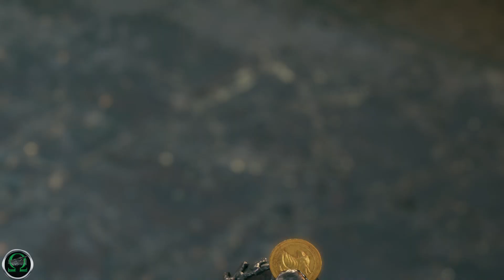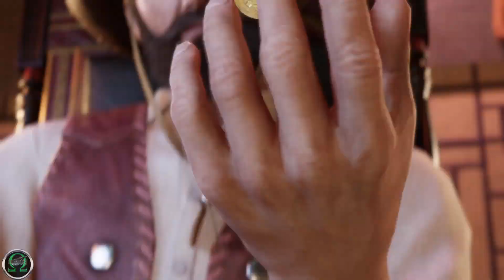Final Fantasy VII Remake - Full Game Movie Part 3 - Chapters 9-10 - Square Enix - 2020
Final Fantasy VII Remake retells the epic story of the original Final Fantasy VII with several new additions and twists. The story centers around Cloud Strife, a former Shinra SOLDIER turned mercenary. Cloud joins the group Avalanche, a ragtag bunch of freedom fighters, to fight the evil Shinra Corporation, who have been draining the planet's life energy for their own greed.

This movie covers Chapter 9 and Chapter 10 of the story.